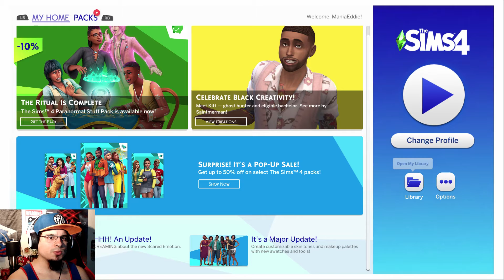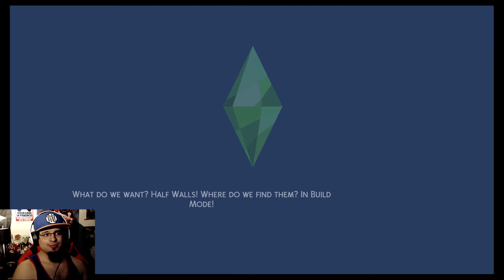SIM 4 GAMEPLAY #1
Time to play Sims 4, 4 the people!